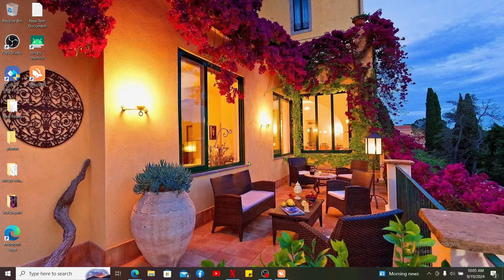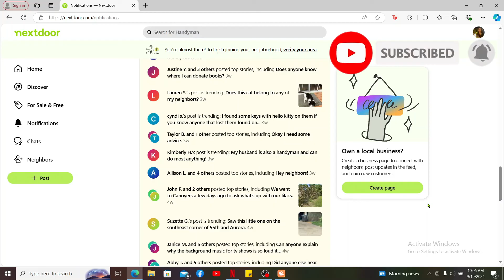How to Delete All Notification in Nextdoor 2024?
In this video, I’ll show you how to clear all your notifications on Nextdoor easily. If you’re looking to tidy up your notification feed or just want to start fresh, this tutorial will guide you through the steps.